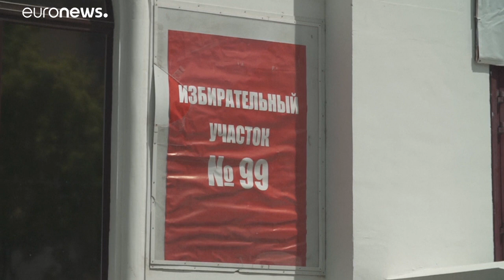Голосование в Севастополе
В последнее время недовольство жителей Севастополя вызывает строительная деятельность минобороны РФ. На это фоне мнения избирателей разделились.